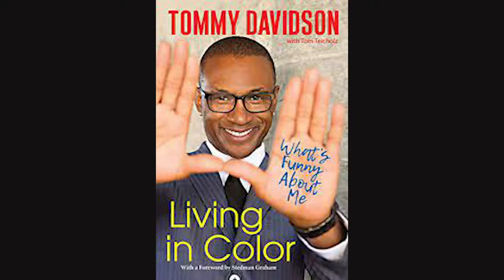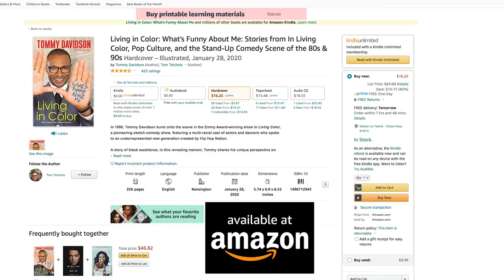Tommy Davidson, actor on this episode of The Sherard Show.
Tommy Davidson a phenomenal actor talks shop about his career in Film and Television.  He talks about his influences and people who helped him get started, Patti Labelle, Luther Vandross.  He speaks candidly about his adoption, his mom who taught him about love and racism.  He discusses the first time he worked with Halle Berry.  He gives his perception on Hollywood and what is needed to make it in a career that last a long time.  Tommy talks about working with an amazing cast and director on Strictly business. Did you know he worked with Puffy and Andre Harrell on Strictly business? He speaks about his upcoming business with Martin Lawrence on BET.   Tommy talks about his book and the impact he hopes to have on the world.  Wondering what is next for this actor. He has his own production company to make movies of his choice.  He discusses how he is able to maintain in life.  What is important to him and his start on Living Color.